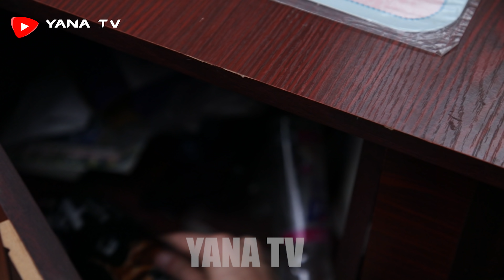SUPER PUPER QAYNONA 2-MAVSUM SO'NGI QISMI!!!!! 24–QISM. ( СУПЕР ПУПЕР КАЙНОНА)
YANGI OYLAVIY O’ZBEKCHA YUMARISTIK SERIAL.
Bir qaynaonani xar-xil kelinlariga bo’lgan munosabati, tasvirlangan xazillarga boy ko’p qisimli seriyal.